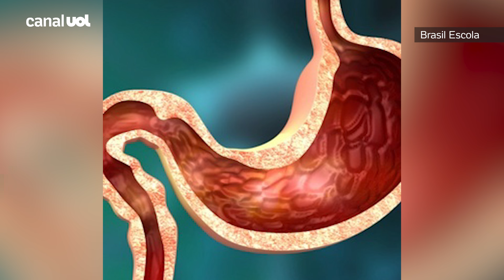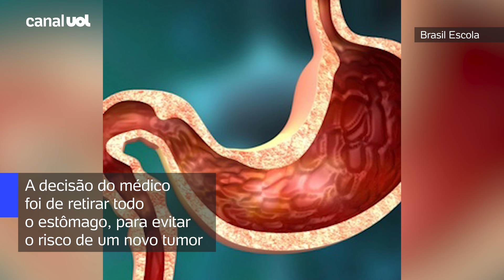Repórter descobriu câncer aos 29 anos após refluxo: 'Medo da morte'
O repórter da Band Cesar Cavalcante, 29, descobriu um câncer no estômago no início deste ano. O diagnóstico veio após fazer exame para investigar um refluxo com o qual convivia há anos, mas aumentou depois de voltar de uma viagem.